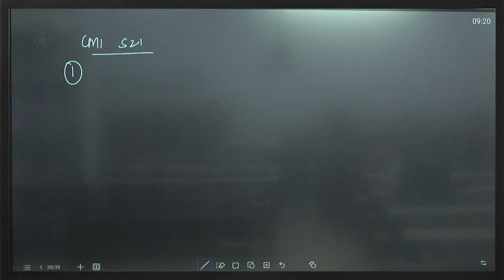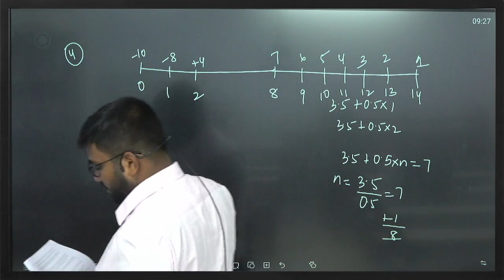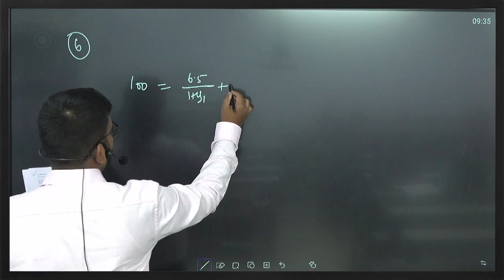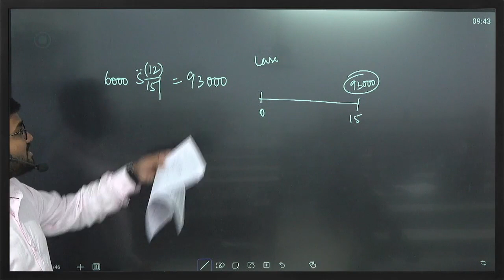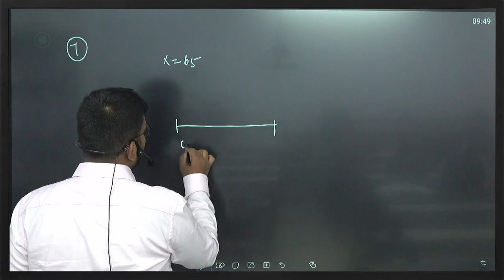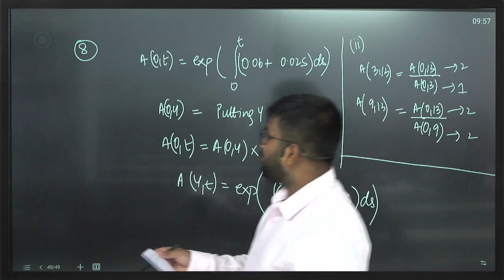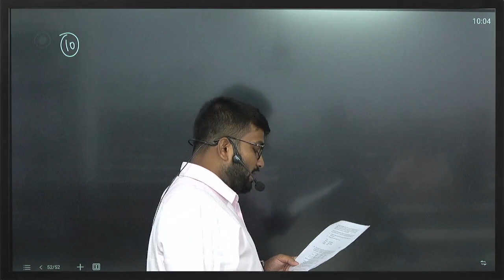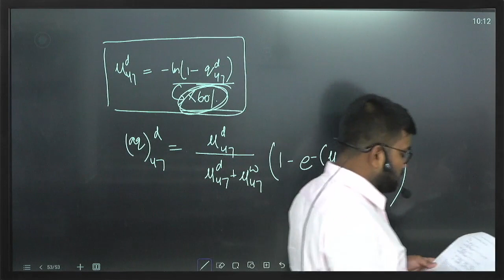CM1A | SEPTEMBER 2021 | CA Praveen Patwari Sir | IFoA